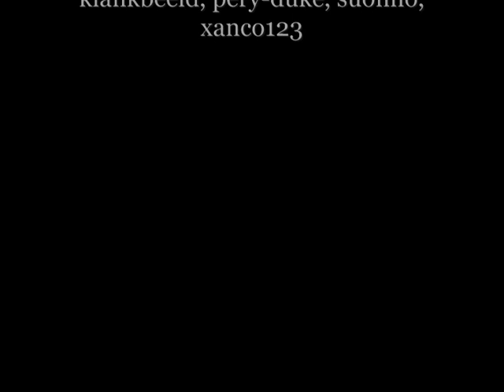Bilder aus dem ICH: Die Todgeweihten - Doomed to die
Beginn der Therapie mit Fampyra und der scheinbar letzte Hoffnungsschimmer...

Bilder aus dem ICH- Bilder aus einem Leben mit Multiple Sklerose, dissoziativer Identitätsstörung, Selbstverletzung, Essstörung.
Bildentwicklung von der leeren Leinwand zum fertigen Bild.
Initiation of therapy with Fampyra and the seemingly last glimmer of hope ...

Pictures from the I- frames from a life with multiple sclerosis, dissociative identity disorder, self-injury, eating disorders.
Image development of an empty canvas to a finished painting.